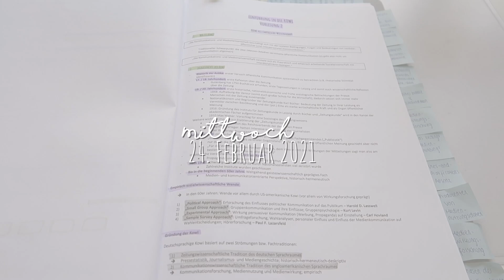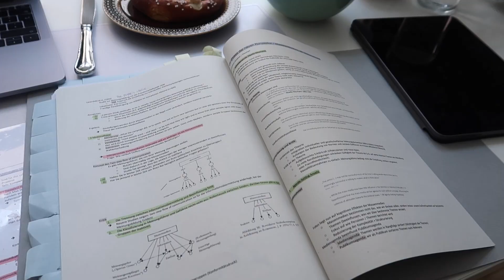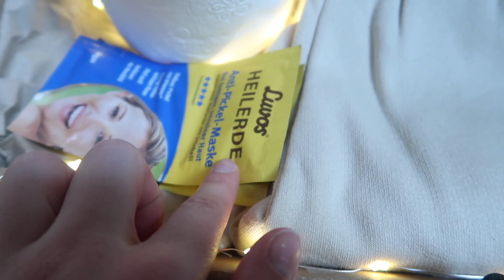KLAUSURENPHASE DAILY VLOG // Lernen, WG Leben, letzte Tage in Passau // Lorena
*U N B E Z A H L T E   W E R B U N G ( gezeigte/genannte Produkte)